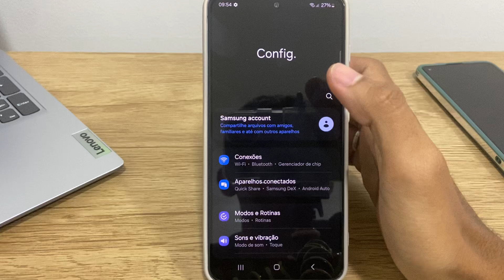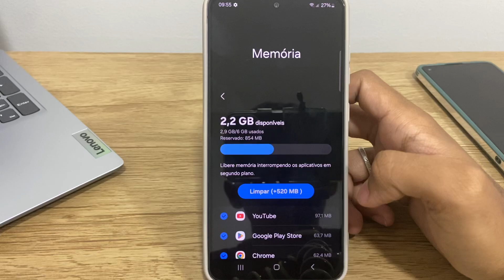Como saber a quantidade de memória RAM no Samsung S22,S22+ e S22 Ultra - Passo a Passo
Fala pessoal!! Nesse vídeo vou está ensinando Como saber a quantidade de memória RAM no Samsung S22,S22+ e S22 Ultra - Passo a Passo